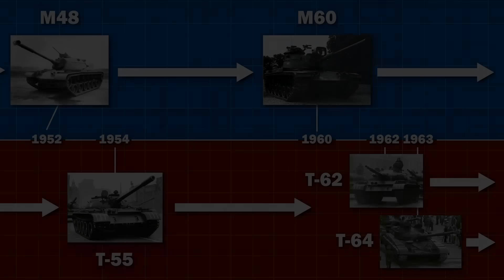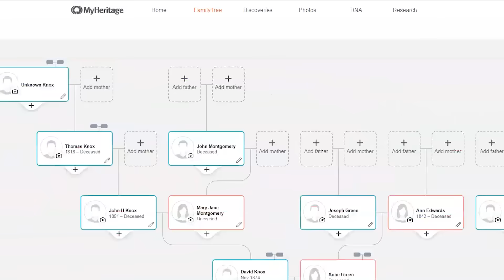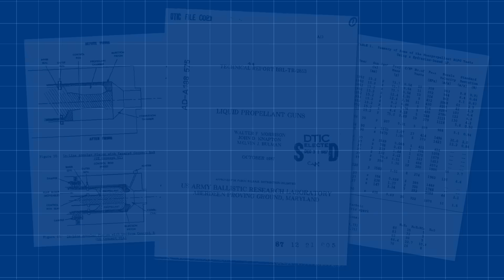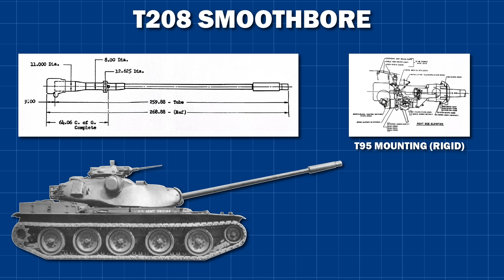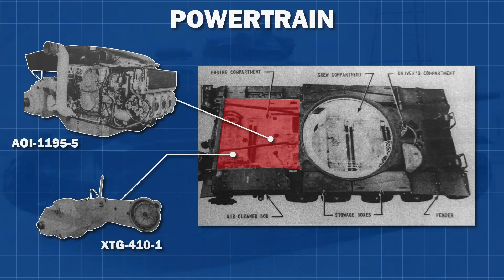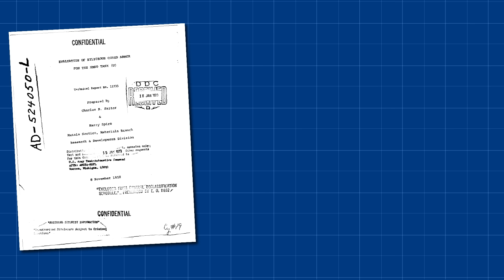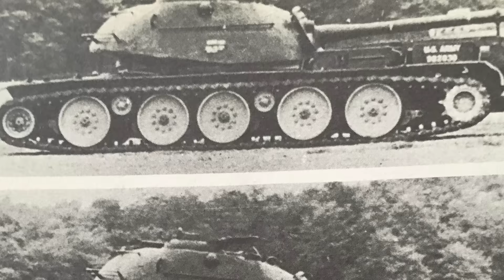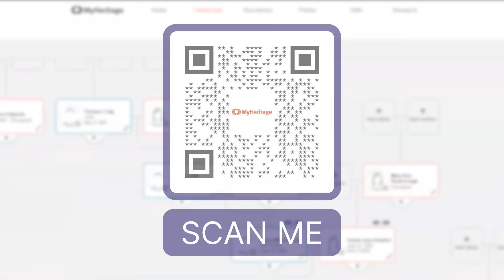T95 - America's Forgotten Super Tanks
T95 was a series of American medium tank prototypes that pre-dated the T-62, designed and built in the mid-fifties. T95 tanks were the first to mount smoothbore guns. T95 hulls were the first to be built using composite armour. They were poised to enter production as the most advanced combat vehicles ever built.

Except. The T95 would never enter service. Despite being one of the most revolutionary and forward-thinking projects of all time, the T95 ended in failure. So that begs the question – what happened to the T95 program? And why was the M60 so mundane? This is the story of the futuristic super tanks that America chose to leave behind.

Source: Abrams: A History of American Main Battle Tank, Volume 2 (Hunnicutt)

Chapters:
00:00 Intro
02:02 A History Lesson
03:17 1 Winner, 2 Losers
04:25 The Project Begins
06:50 A Tale of 9 Brothers
07:18 The 90mm Gun
07:55 Fire Control and OPTAR
08:30 Armour Layout
09:33 Powertrain
10:10 Growing Pains
11:36 Composite Armour!
13:06 The XM-WHAT?!
14:20 Not Dead Yet
15:50 A Legacy Of Success
16:55 Outro